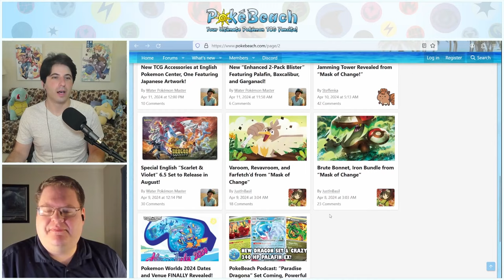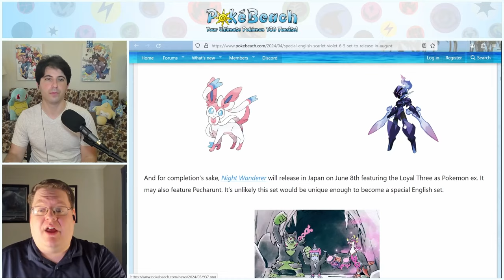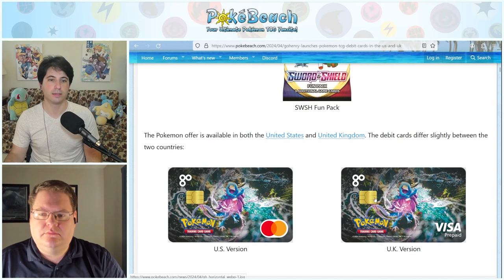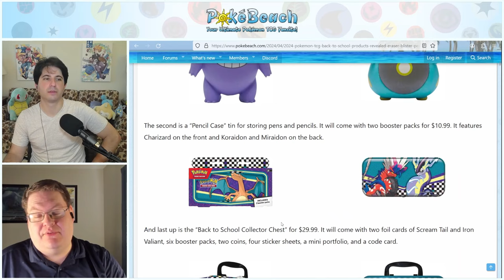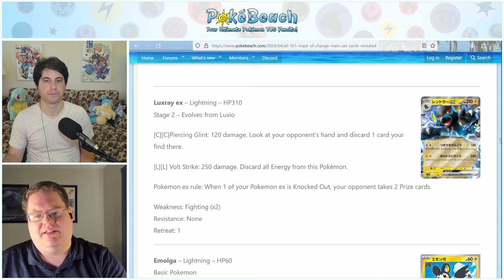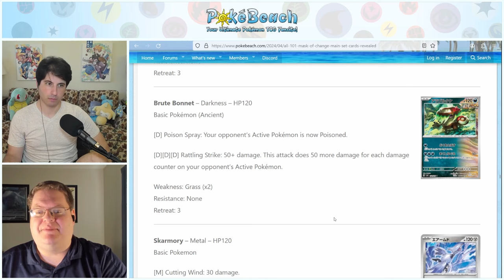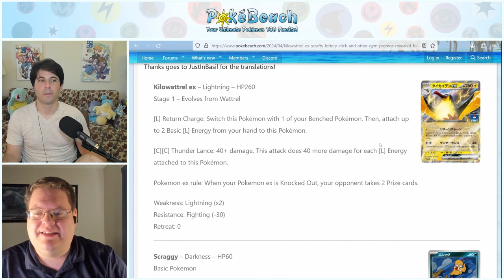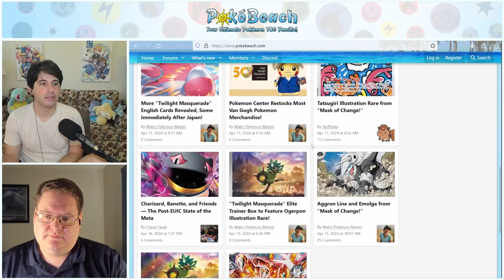Special English Set Releasing in August and All "Mask of Change" Cards Revealed!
This week we discuss a special English set releasing in August, our theories about its contents, the full reveal of "Mask of Change," upcoming English and Japanese products, and more!